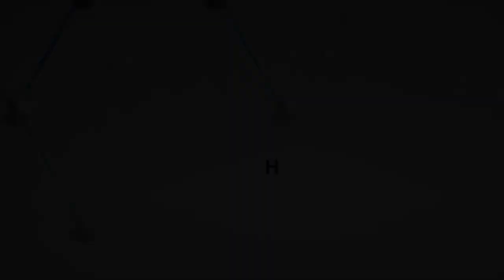Pulse Oximeter से कोरोना को कैसे पकडे | Ghar Par Corona Ka Test Kaise Kare | Dr. Anand Homeopathy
My self Dr. Anand and I Explain Health Education & Medical Science & Research and Pathological Queries in a simple language. Today I explained about Pulse Oximeter function on Coronavirus.

वीडियो में दिखायी गयी मशीन को खरीदने के लिए यहाँ क्लिक करें

1. Dr. Trust (USA) Professional Series Finger Tip Pulse Oximeter

2. Dr. Morepen PO04 Pulse Oximeter

3. Santamedical Generation 2 SM-165 Fingertip Pulse Oximeter

4. EASY CARE Fingertip Pulse OLED Oximeter

5. Omron Pulse Oximeter

Flipkart Pulse Oximeter Deals

Amazon Medical Shop

1. Trial Treatment Plan Rs.700

2. Basic Treatment Plan Rs.1000

3. Advance Treatment Plan Rs.1500

4. Internation Treatment Plan Rs. 2000

Mode of Payments :

1.

2. Paytm, Google Pay, Phone Pay on 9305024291

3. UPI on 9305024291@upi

4. Bank Transfer

Thanks & Regards
Dr. Anand